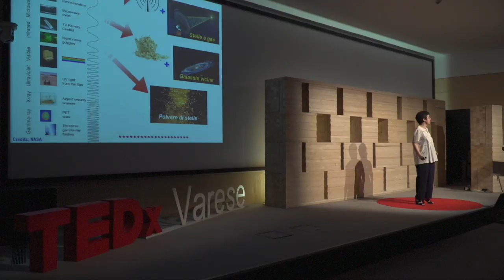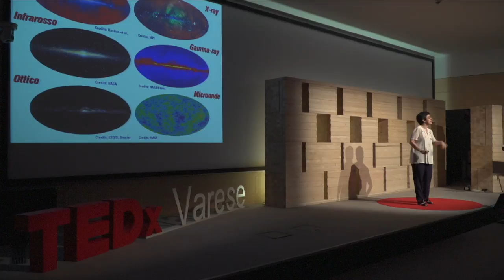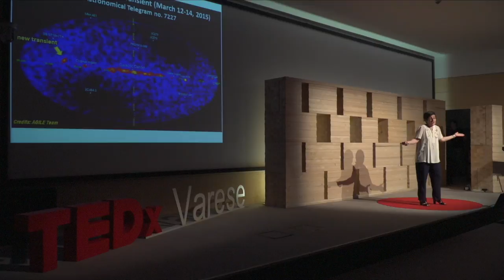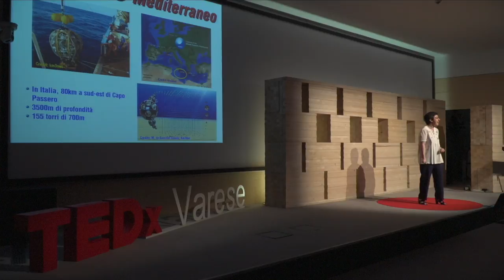Messaggeri del cosmo: voce del nostro passato, occhi del nostro futuro | Michela Prest | TEDxVarese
Quante volte in un giorno guardiamo il cielo? O in una notte limpida camminiamo con il naso all’insù alla ricerca di stelle e costellazioni? Il cielo ha sempre affascinato l’uomo perché ci fa riflettere sulla nostra storia e sul nostro futuro. Michela Prest, fisico sperimentale delle particelle e professore associato presso il Dipartimento di Scienza e Alta Tecnologia dell’Università degli Studi dell’Insubria, ripercorre la storia dell’astronomia da terra e ci parla dell’importanza di creare speciali “occhiali” che servono ad osservare la natura che ci circonda.

How many times a day do we look up at the sky? Or, on a clear night, how many times do we walk, looking up at the stars and constellations? The sky has always fascinated mankind, because it makes us reflect on our history and on our future. Michela Prest, an experimental particle physicist and associate professor at the Department of Science and High Technology at the University of Insubria, presents the history of astronomy from Earth and speaks to us about the importance of creating special “glasses” that help to observe the nature around us.

Michela Prest è fisico sperimentale delle particelle e si occupa dello sviluppo di rivelatori innovativi nell’ambito della fisica delle alte energie, dello spazio e della fisica medica. Professore associato presso il Dipartimento di Scienza e Alta Tecnologia dell’Università degli Studi dell’Insubria, è delegato del Rettore per l’Orientamento, membro del Consiglio di Amministrazione dell’Università e membro del Consiglio di Amministrazione della Fondazione Provinciale della Comunità Comasca.

È stata responsabile dello strumento principale del satellite AGILE (Astrorivelatore Gamma a IMmagini LEggero), piccola missione dell’Agenzia Spaziale Italiana, lanciato il 23 aprile 2007 dall’India e vincitore nel 2012 del Bruno Rossi Prize assegnato dall’American Astronomical Society.
È co-autrice di più di 250 pubblicazioni su riviste internazionali, responsabile di un gruppo di ricerca, supervisore di più di 50 tesi di laurea e di dottorato.